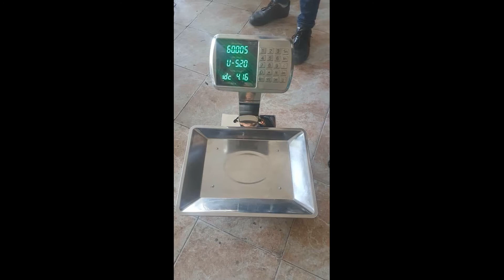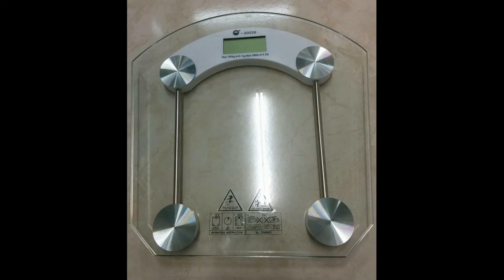صيانةوشرح اون لاين ل جميع اجهزة الموازيين الالكترونى والقبانى قناة العملاق للموازين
العملاق للموازيين                                                                                                                                   شرح وصيانة جميع انواع الموازيين
-قطاعات الجبن_ موازيين الذهب_البسكول_موازيين المواشى _كل ما هو جديد بعالم الموازيين_برمجة طبلية_تصليح طبلية_Smooth drum programming and method of use_صيانة ميزان الكتروني_برمجة طبلية حساسة 5 جرام_شرح استخدام ميزان طبلية_طبلية حمولة 500كيلو
_برمجة قباني اى حمولة_Register items on balance_